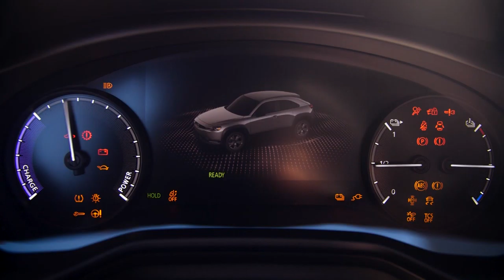La Matinale | Le focus sport | Lundi 16 Novembre